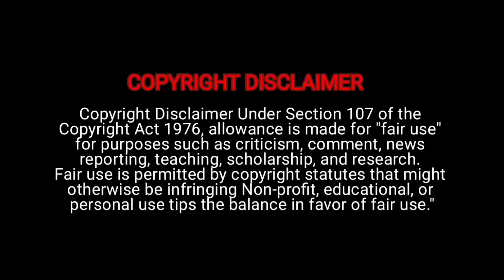Indian 2 Trailer Reaction | Kamal Haasan | Shankar | Anirudh | Subaskaran | Lyca Productions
Indian 2 Trailer  Reaction | Kamal Haasan | Shankar | Anirudh | Subaskaran | Lyca Productions | Red Giant | ManojSandhya Reactions

Kins_On_Fleek - Manoj & Sandhya